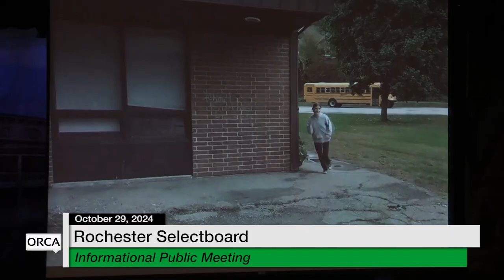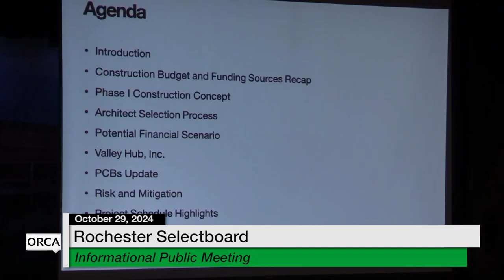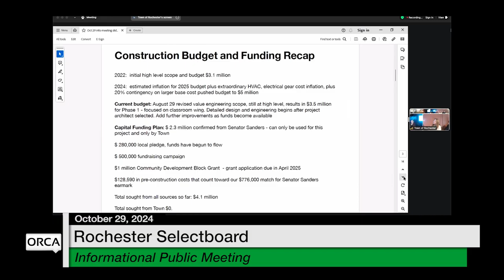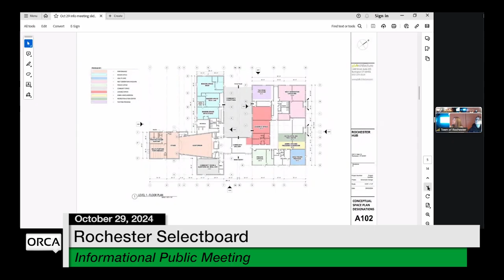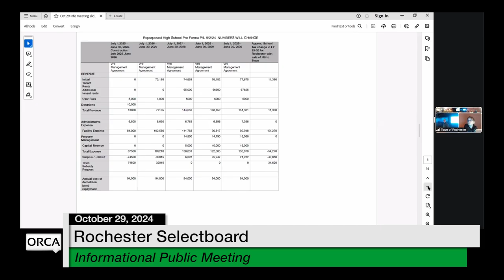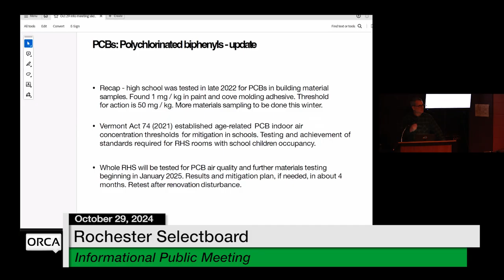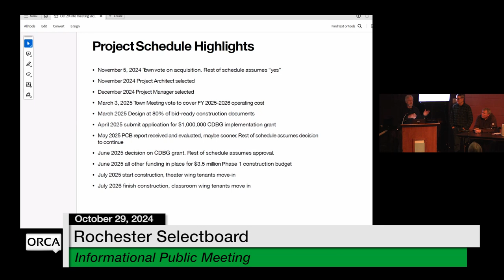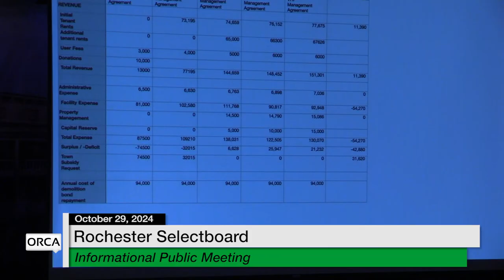Rochester Selectboard - Informational Public Meeting October 29, 2024 [ROS]